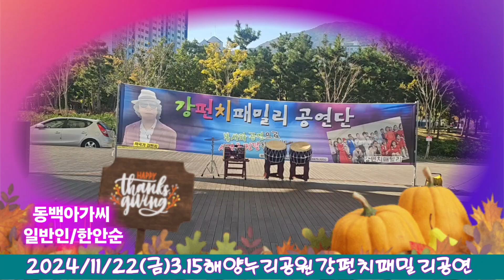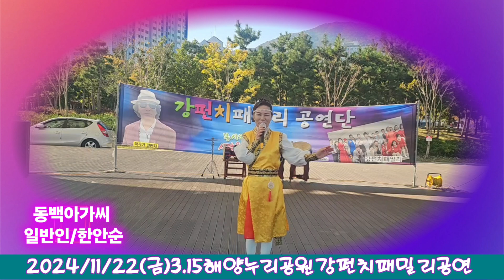동백아가씨 (원곡/이미자) 노래 한안순 ㅡ강펀치Tv